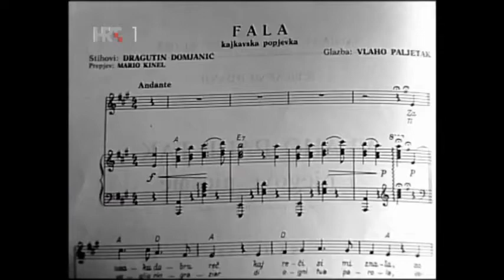Arsen Dedić - Fala (uživo)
Izvedba uživo skladbe Fala u vokalnoj interpretaciji i gitarističkoj pratnji Arsena Dedića.

glazba: Vlaho Paljetak
tekst: Dragutin Domjanić
Prepjev: Mario Kinel

Video je isječak iz emisije Takvim sjajem može sjati - Zagrebačka škola šansone - 2. Od popevke do šansone (HRT 2011-13)